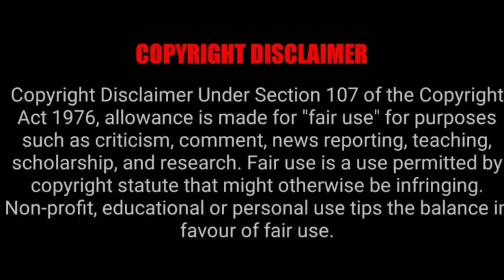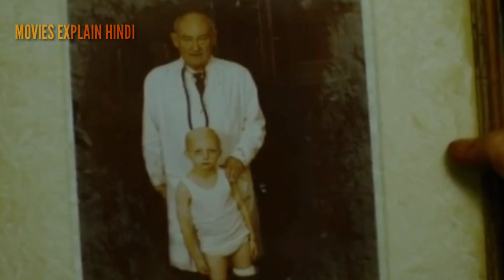Creep 2004 explained in hindi | Thriller / slasher / horror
Creep 2004 explained in hindi
creep movie explained in hindi
thriller slasher horror
british germen horror

Creep
2004 ‧ Horror/Thriller ‧ 1h 25m
5.6/10 · IMDb 40% · Rotten Tomatoes

Party-loving Kate wakes up in a London tube station to find the place locked up and deserted. With no choice but to stay there until morning, Kate soon finds that some things are much more frightening than being alone, as she heads into the...

Initial release: 28 January 2005 (United Kingdom)
Director: Christopher Smith
Box office: 17 lakhs GBP
Budget: 3.5 crores USD

moviesexplainhindi moviesexplainedinhindi hindi explain movies movieexplainedinhindi hollywoodmovieexplainedinhindi hollywoodhorrormovieexplainedinhindi thriller slasher horror horrormovieexplainedinhindi huntingtube citizenz creep creep2004 creepmovieexplained creep2004explained creep2004explainedinhindi explainedinhindi endingexplained creepmovie2004explained creepfilm2004explication horrormoviesexplainedinhindi movies explain in hindi